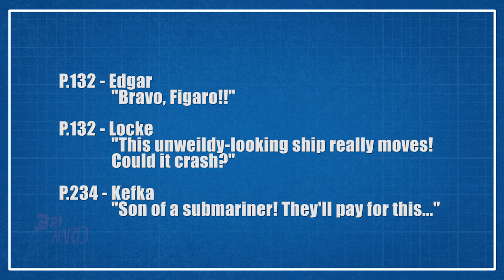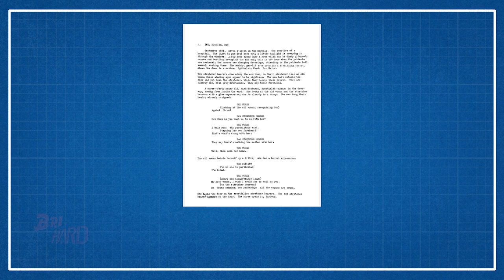The Father of Modern Localization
Why is modern localization in gaming the way it is? Well it's time we take a good look at the man behind it all, Ted Woolsey. We'll be looking at what he did during his time with Square-Enix, why he did it, and how it's affected modern localization.

Or buy some phone cases!!

GAMES SHOWN:
Final Fantasy VI
Chrono Trigger
Atelier Meruru
Okami
I am Setsuna